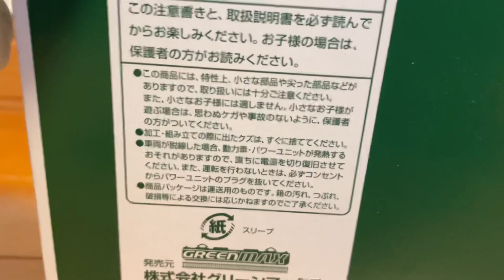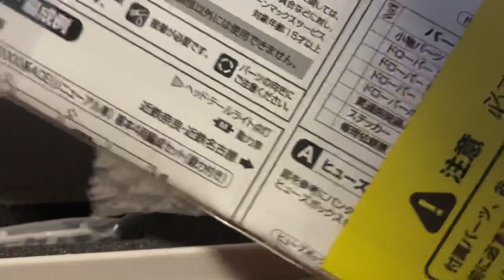グリーンマックス近鉄22000系ACE(リニューアル車)増結2両セット動力無しを開封！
グリーンマックスから発売されている近鉄22000系ACE増結2両セット動力無しを開封します。車番はAS27編成となっております。